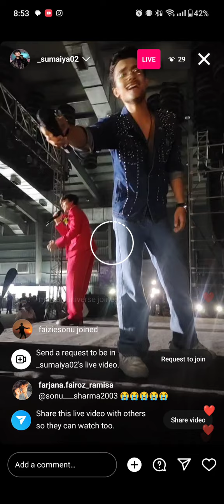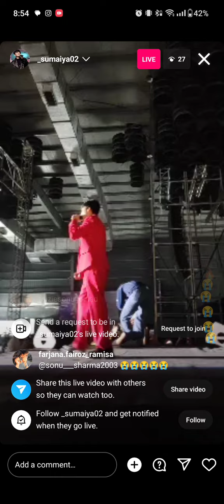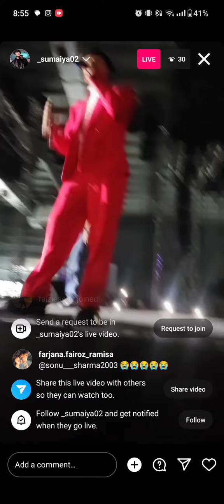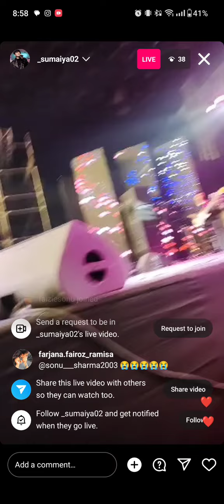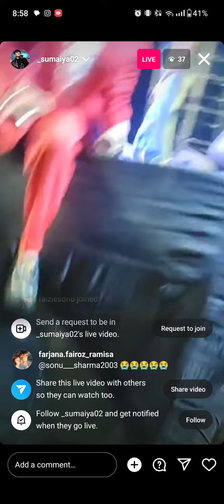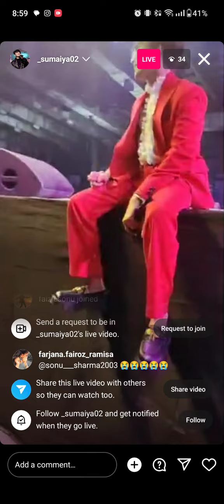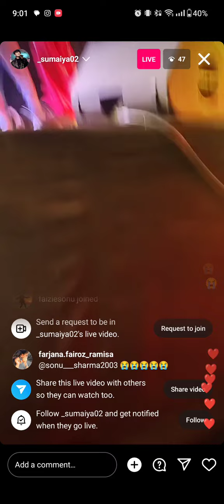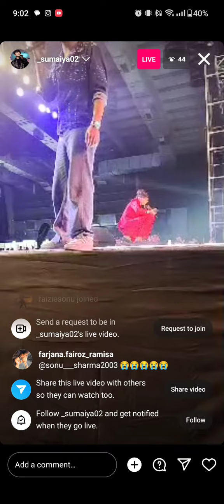Live Concert | Mohammad Faiz | Mumbai